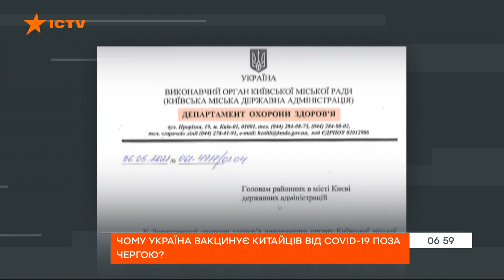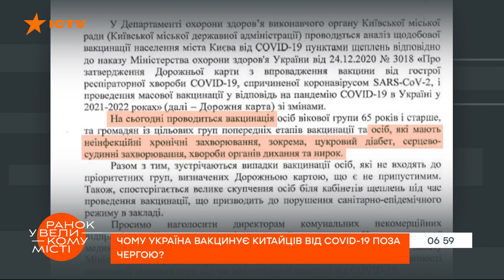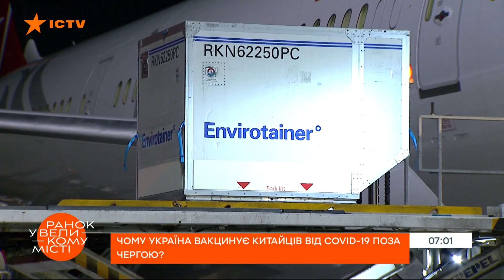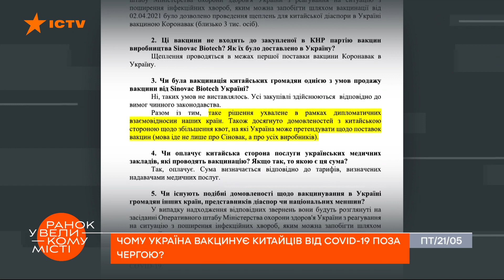Украина вакцинирует китайцев от COVID-19 вне очереди — почему? — ICTV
Смотрите в программе Утро в Большом Городе на ICTV, почему Украина вакцинирует китайцев вне очереди.

В Украине вне официальной очереди вакцинировали от коронавируса несколько тысяч граждан Китая. Китайские СМИ сообщают — это стало возможным благодаря усилиям посольства КНР в Украине. Так, все желающие китайские граждане от 18 до 59 лет могут вакцинироваться в пунктах прививки в Киеве, Одессе и Харькове.

На каких условиях и за счет каких доз прививали иностранцев,  учитывая еще и дефицит антиковидних вакцин для украинцев?

Смотрите онлайн на YouTube-канале ICTV в сюжете Алены Нестеренко программы Утро в Большом Городе от 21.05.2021